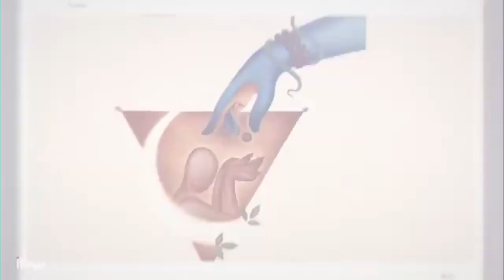રુદ્રાક્ષ પહેરવાના 6 ફાયદા | Rudraksha Pervana 6 Fayda | Sadhguru Gujarati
રુદ્રાક્ષ પહેરવાના ઘણા બધા શારીરિક અને માનસિક લાભ છે, અને તે વ્યક્તિના આધ્યાત્મિક વૃદ્ધિમાં પણ સહાયક બને છે. આ વિડીઓમાં, સદ્ગુરુ સાથે આ લાભ કયા છે તે જાણો.

જીવંત પ્રસારણ - Isha.Sadhguru.org/MSR

એક યોગી, યુગદ્રષ્ટા, માનવતાવાદી, સદ્ગુરુ એક આધુનિક ગુરુ છે, જેમણે યોગ અને પ્રાચીન વિજ્ઞાન પર પૂર્ણ અધિકાર પ્રાપ્ત છે. વિશ્વ શાંતિ અને ખુશીઓની દિશામાં નિરંતર કામ કરી રહ્યા સદ્ગુરુના રૂપાંતરણકારી કાર્યક્રમોથી દુનિયાના કરોડો લોકોને એક નવી દિશા મળી છે. દુનિયાભરમાં લાખો લોકોને આનંદના માર્ગમાં દીક્ષિત કરાવ્યા છે.
"ઈન ધ ગ્રેસ ઓફ યોગા" સદ્ગુરુ સાથેનો એક ખાસ યોગ પ્રોગ્રામ (કાર્યક્રમ) છે જેમાં પંચ તત્વોનું (ધરતી, પાણી, વાયુ, અગ્નિ, અને આકાશ) મહત્વ, તેમની આપણી અંદરની અભિવ્યક્તિ અને તેમની ઊંડાણપૂર્વકની સમજનો સમાવેશ થાય છે. આ તેમના શુદ્ધિકરણ માટેની શક્તિશાળી વિધિ શીખવા માટેની એક તક છે. પંચ તત્વો અથવા પંચ ભૂતોના શુદ્ધિકરણ અને તેમના પર મેળવેલ નિપુણતા દ્વારા તમે તમારા મન અને શરીરની કાયાકલ્પ કરીને ઉત્તમ સ્વાસ્થ્ય પ્રાપ્ત કરી શકે છો.

પ્રોગ્રામ બે કાર્યક્રમમાં ઉપલબ્ધ છે. (અત્યારે જ રજીસ્ટર કરો)
3 - દિવસીય ઓનલાઇન પ્રોગ્રામ : માર્ચ 9-11, 2021
1 - દિવસીય ઓનલાઇન પ્રોગ્રામ : માર્ચ 11, 2021
સૌપ્રથમ વખત આ મહાશિવરાત્રિ પર, સદ્ગુરુએ રુદ્રાક્ષ દીક્ષા મેળવવાની શક્યતા ઉપલબ્ધ કરી છે. સદ્ગુરુ દ્વારા શક્તિશાળી રીતે ઊર્જાન્વિત કરાયેલ એક રુદ્રાક્ષ અને સાધકને સાધનામાં મદદરૂપ થાય તેવી બીજી સામગ્રી મેળવો. આજે જ રજીસ્ટર કરો!